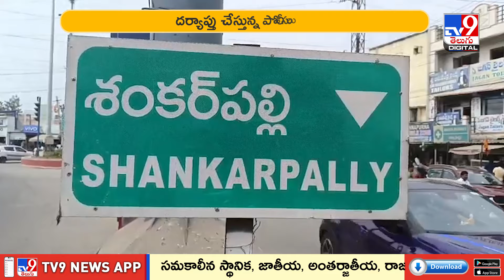తెల్లారితే పెళ్లి... కోటి రూపాయాల నగలు పోయాయ్ - TV9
రెండు రోజుల్లో పెళ్లి జరిగే ఇంట్లో భారీ ఎత్తున బంగారం, నగదు చోరీ అయిన సంఘటన రంగారెడ్డి జిల్లా శంకర్ పల్లి పోలీస్ స్టేషన్ పరిధిలో చోటుచేసుకుంది. 133 తులాల బంగారు అభరణాలు, 80తులాల వెండి నగలు, రూ.2.50 లక్షల నగదు చోరీ చేశారు దుండగులు. శంకర్ పల్లి మున్సిపల్ కౌన్సిలర్ పార్శి రాధా బాలకృష్ణ కూతురు వివాహం ఈనెల 20న ఉంది. ఇటీవల కొనుగోలు చేసిన బంగారు, వెండి నగలన్నీ ఇంట్లోనే బీరువాలో భద్రపరిచారు.

Credit: NewsUpdates | Sammaiah/Producer